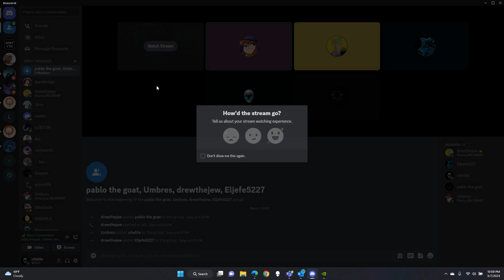Valorant fun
Valorant gameplay with Umbress